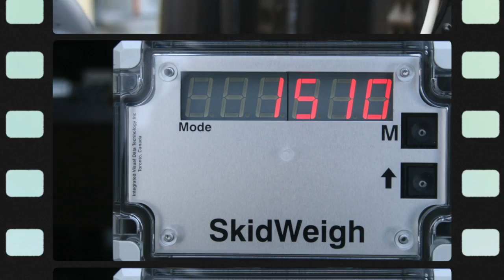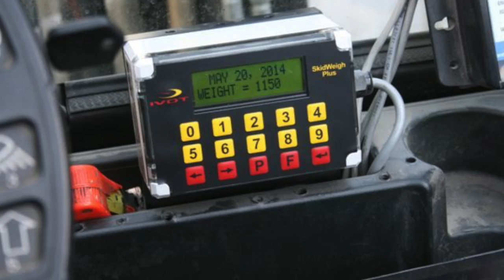Forklift Weighing Scales SkidWeigh Systems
This video is about Forklift Weighing Scales SkidWeigh Systems